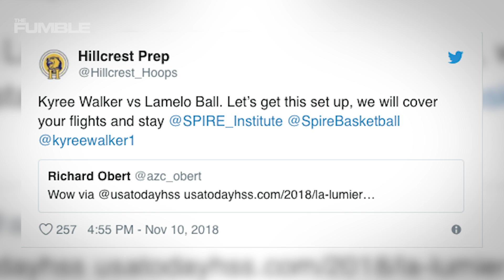LaMelo Ball QUALIFYING for NCAA Basketball Will be “EXTREMELY CHALLENGING”!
It’s not going to be a walk in the park like everyone expected for LaMelo Ball to play ball for NCAA according to a former NCAA compliance director. College eligibility isn't the only thing LaMelo is having issues with. his new basketball team is suffering as well because teams are canceling their games with the team due to LaMelos pro history. Do you think LaMelo will make it into the NCAA?